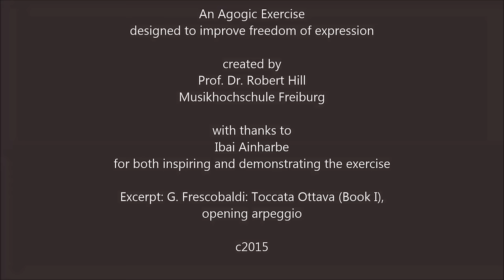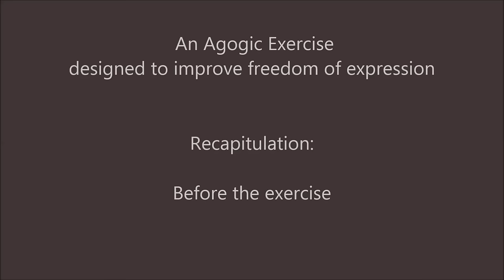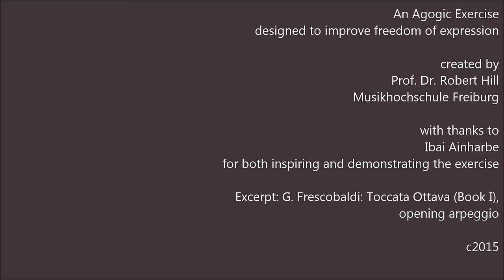Agogic Exercise developed by Robert Hill, and demonstrated on harpsichord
Agogic Exercise designed to improve expressive freedom.

Developed by Prof. Dr. Robert Hill (Musikhochschule Freiburg), and demonstrated on harpsichord by Ibai Ainharbe.

The musical example is the opening improvisatory arpeggio of the Toccata Ottava (Book One) of G. Frescobaldi.

The agogic exercise in this example has four phases of rhythmic alteration:  Long-short -- short-long -- after these two the comibination of the two:  Long - short - short - long  and short - long - long - short.

Practicing this way evens out the accelerations and ritardandi in the arpeggio so that the whole arpeggio seems organic and authoritative.

c 2015